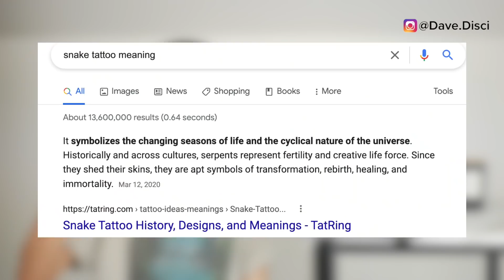V TERRIFIED & FORCED OUT After Fan BREAKS IN V's Private DATE in DC? PRIVATE BODY PART TRENDS!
Today I wanted to get into BTS news or bangtan sonyeondan news. I wanted to talk about Taehyung or V and what appears to be a dinner date in Washington DC after BTS visited White House with Biden. I also wanted to get into Jungkook's tattoo and this body part being trended online. Let's talk about it.

0:00 Table of contents
0:18 Jungkook's body part trending... tattoo?
3:19 V and his...stalker?
8:44 what you can do next to support!